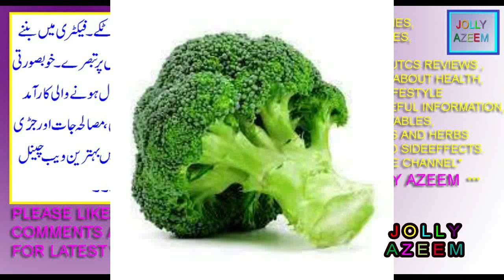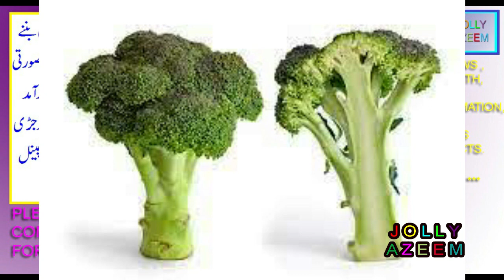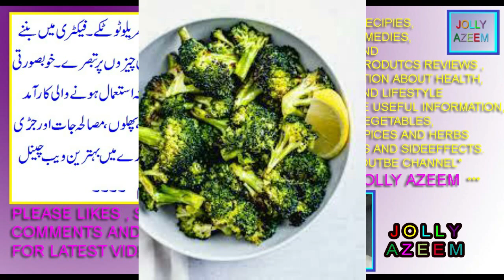broccoli sabzi kay fayday aor nuksan in urdu/hindi|broccoli benefits and sideeffects by jolly azeem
friends this video is contained on health uses benefits and sideeffects of broccoli vegatable .

dosto is video mai main ne aap logon ko broccoli sabzi ( hari gobhi ) kay fayday aor nuqsanat btaye hain .

kale sabzi kay fawaid aor nuksan in urdu/hindi| kale health benefits and sideeffects by jolly azeem|
jinsi waqt brahnay kay liye aor mani ko garha karnay kay liye 5 ghazain  urdu/hindi by jolly azeem |
khasyon ki sehat ka khial kese rakhain aor aor khasiya ki sehat kay liye ghazain by jolly azeem |
broccoli vegies in urdu,
broccoli sabzi price in pakistan india,
which vegatables broccoli uses in recipies,
what called broccoli in english,
what called broccoli in urdu/hindi,
disadvantages of eating broccoli,
broccoli protein,
broccoli origin,
broccoli is a flower,
mardana jinsi kamzori aor banjhpan ka ilaj broocoli sabzi se ,
testosterone harmoon ko barhanay wali broccoli sabzi,
mardana jinsi harmoon testosterone increase karnay kay liye broccoli kay

istimalatmani main izafa mardana banjhpan door karnay kay liye broccoli kay
fawaid,
khasiyo kay size aor wazan main izafa aor mani ki miqadar ko barhanay wali sabzi
broccoli ,broccoli price,
broccoli nutrition facts 100g,
broccoli benefits for female women,
broccoli benefits for skin,
broccoli nutrition,
raw broccoli benefits,
broccoli vitamins,
how much protein in 1 cup of broccoli,
can broccoli is bad for health for you,
can too much broccoli gas trouble in stomach,
side effects of eating broccoli everyday,
broccoli uses in food,
broccoli nutrition facts in urdu/hindi by jolly azeem,